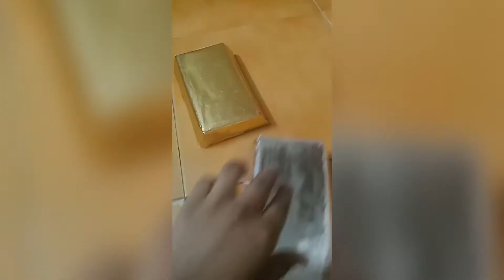Diy Minecraft Gold ingot ll Diy minecraft iron ingot ll Cardboard ll AAA